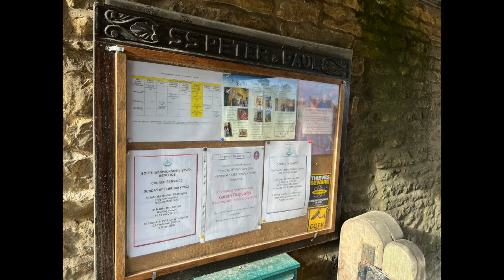St Peter & St Paul Church - Long Compton Church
On the hunt again for my ancestors and it took me to this lovely village church where several generations ago, two of my ancestors married and also I have graves I have found on the churchyard. Enjoy internal and external footage of this tiny church.